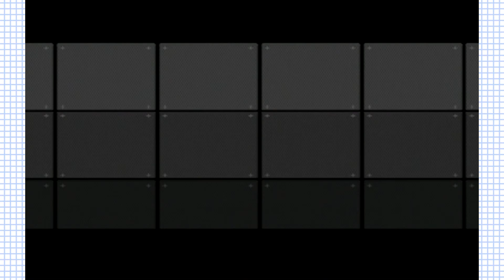Alpha Protocol - Part Seventeen - Prototype Playstation / Stay and Play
Ooooooooo soooooooooooo Coooooooool!!!

This episode is hosted by:

Zach
Matt